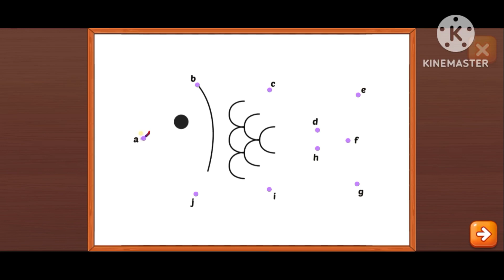Fish drawing with dot to dot method.